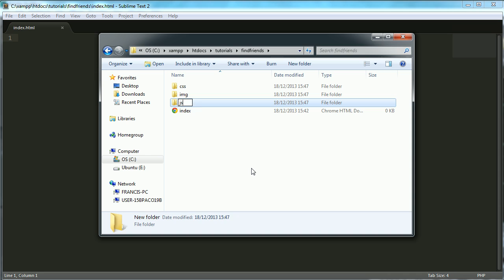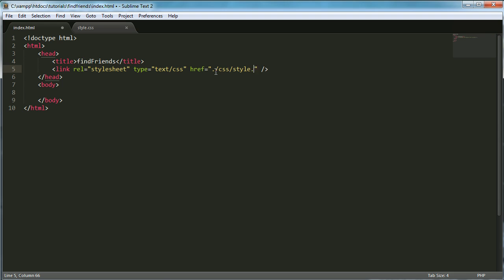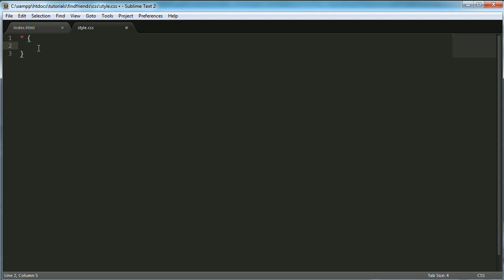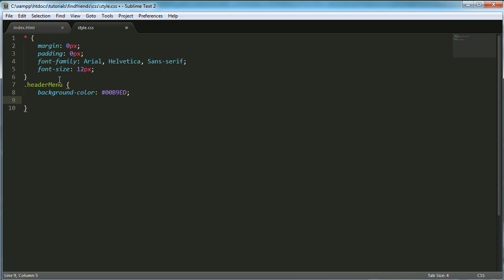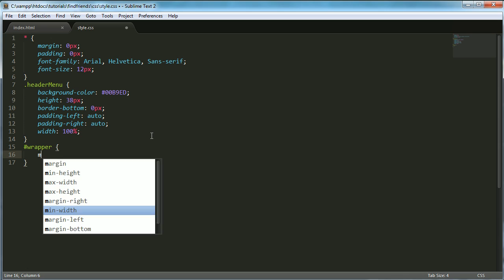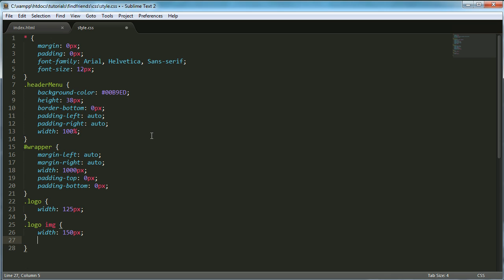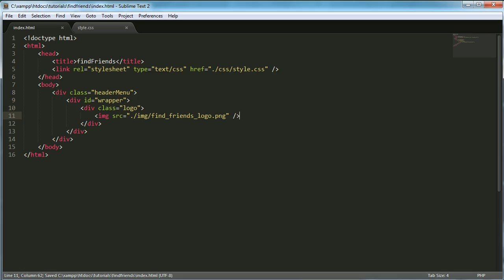How to Make a Social Network from Scratch: Part 1 - Begining the Design (remake)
How to create a social network from scratch using HTML, CSS, Javascript, PHP and MySQL.